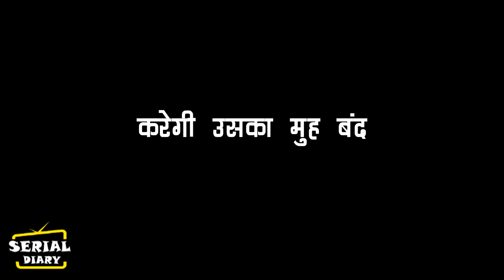SAAKK || पूरे परिवार के सामने अनोखी देगी देवी को ये मुहतोड़ जवाब, करेगी उसका मुह बंद